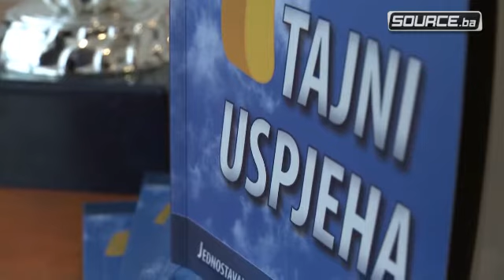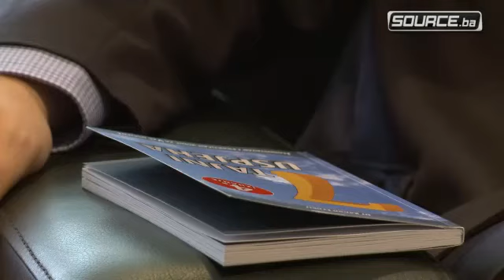Dr Kenan Crnkić - Mislite da će Vam van BiH biti bolje, neće, vjerujte mi !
Peti i posljednji dio eksluzivnog intervjua (Source)
Stvari se ne mjenjaju samo se mi mjenjamo. Gdje god da odemo nosimo sebe sa sobom. Samo je nesigurnost sigurna. Kada je sve nesigurno, onda je sve i moguće. Živimo u sjajnom vremenu. Promjene dolaze iznutra, ne izvana. Možemo ako vjerujemo da možemo. Ostanite ovdje, priključite se, pokrenite se i stvorite uspjeh. Budimo promjena koju želimo vidjeti u društvu.